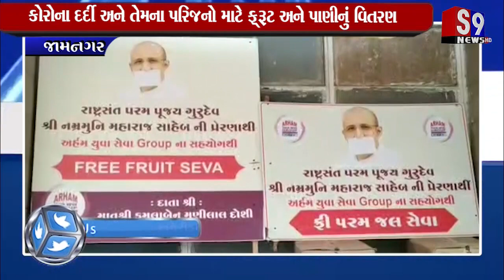જામનગર : કોરોના દર્દી અને તેમના પરિજનો માટે ફ્રૂટ અને પાણીનું વિતરણ